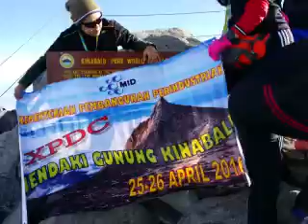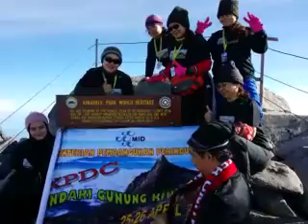Mount Kinabalu 26 April 2016